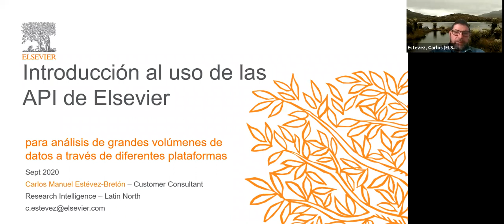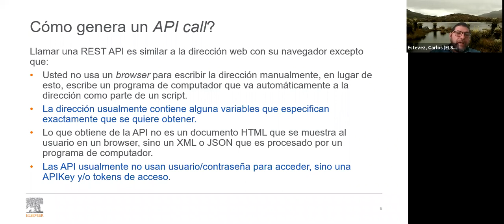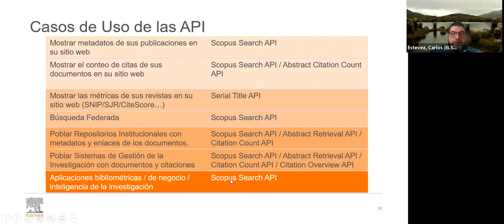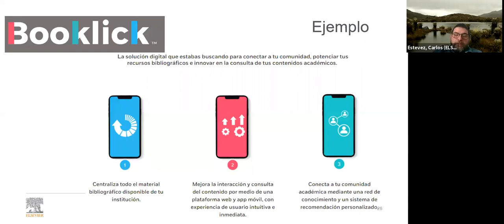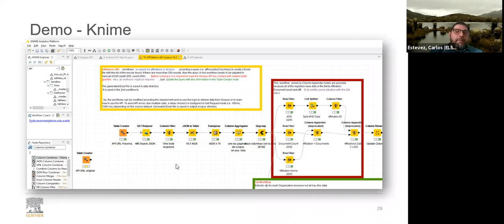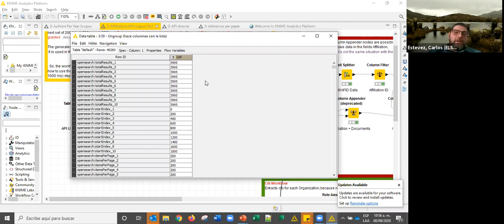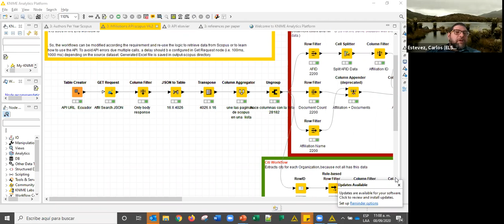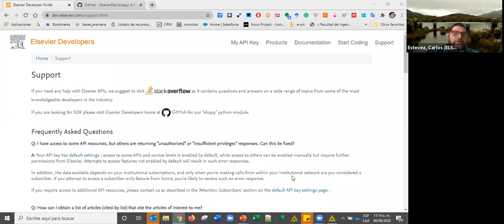Sesión Especializada: Herramientas para la visualización de datos - API Elsevier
Descripción: Introducción al uso de las API de Elsevier para análisis de grandes volúmenes de datos a través de diferentes plataformas.
Fecha: 8 de Septiembre del 2020
Capacitador: Carlos Estevéz